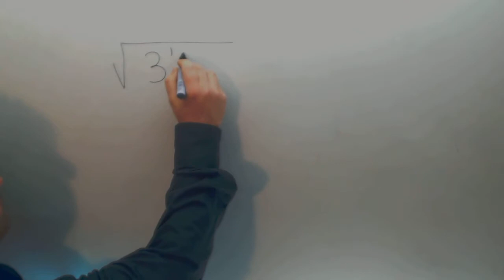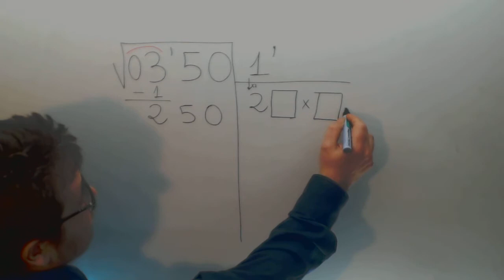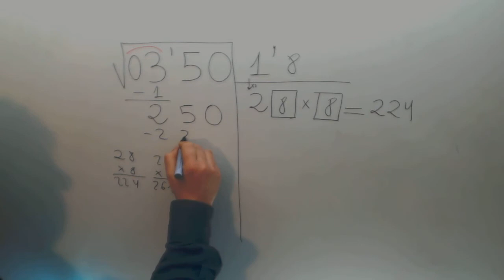Raiz cuadrada numero decimal Matematicas 1º ESO David Academia Usero Estepona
Raiz cuadrada numero decimal Matematicas 1º ESO David Suscríbete a nuestro canal en Youtube para ayudarnos a seguir creciendo Academia Usero en Estepona, el centro de formación con más vídeos en Internet del Mundo presenta